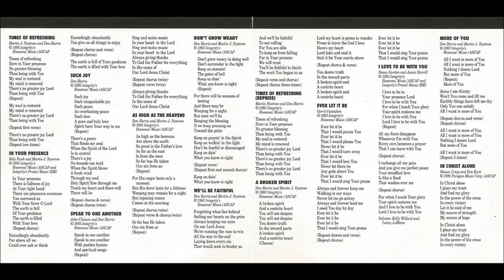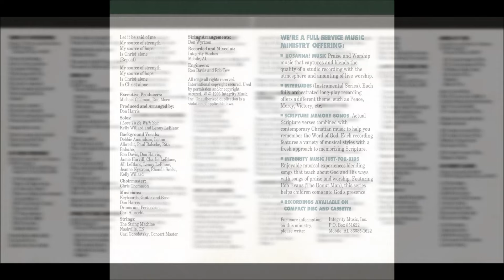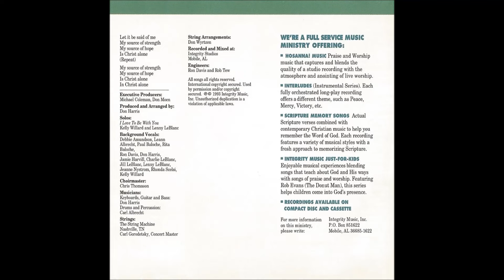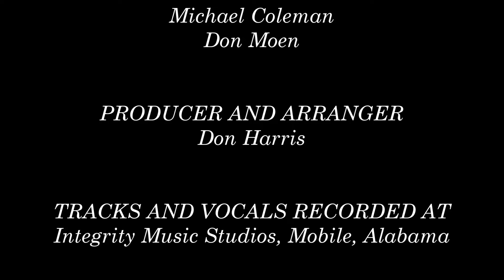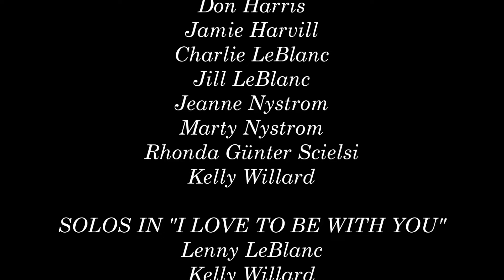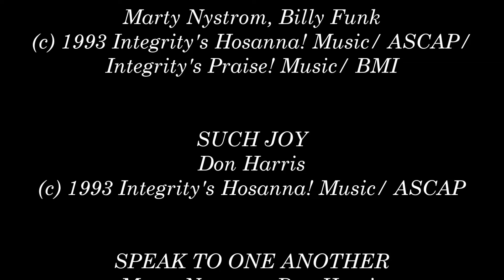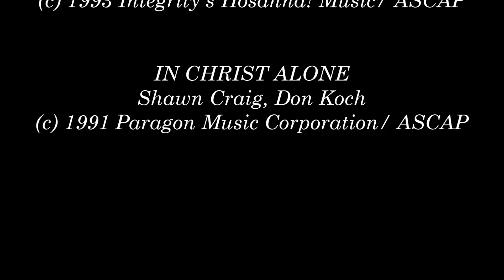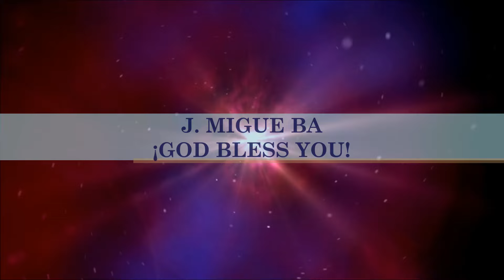Marty Nystrom- In Christ Alone (Full) (1993)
Video # 119

Producer And Arranger: Don Harris

Tracks And Vocals Recorded at: Integrity Music Studios, Mobile, Alabama; Integrity Europe, Eastbourne, East Sussex, London, United Kingdom

Engineers: Ron Davis, Rob Tew

Worship Leader: Marty Nystrom

Album: In Christ Alone

HMD052CD

- Times Of Refreshing 0:00

- In Your Presence 3:43

- Such Joy 6:40

- Speak To One Another 10:12

- As High As The Heavens 13:05

- Don't Grow Weary 15:57

- We'll Be Faithfull 19:17

- Times Of Refreshing (Reprise) 22:44

- A Broken Spirit 25:32

- Ever Let It Be 29:51

- I Love To Be With You 34:19

- More Of You 37:23

- In Christ Alone 42:29